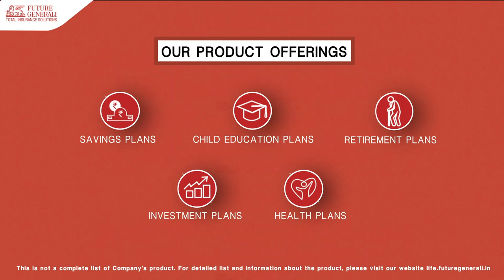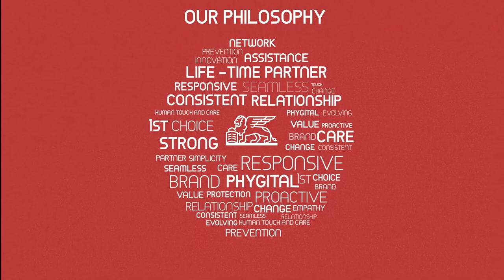About Future Generali India Life Insurance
Future Generali India Life Insurance Limited (FGIL) is a private life insurance company, a joint venture between Future Group (A leading Indian Retailer) and Assicurazioni Generali (One of the top 10 insurance company in world in terms of net premiums and assets). In Future Generali group, we would like our customers to learn more about us before getting associated.
Our most valuable asset is our customer relationship, and here's a video that gives you a brief overview of our company.

Why Trust Future Generali India Life Insurance?

Here are the top-four solid reasons why people trust us to be their life-time partners:

• Driven by Generali Group's 190 years of insurance expertise
• Serving you at 2000+ branches spread across India
• Serviced by a strong network of 15,000+ financial advisors and distributors
• Trusted for securing over 15 Lakh lives since inception